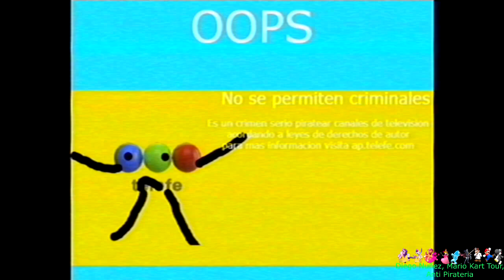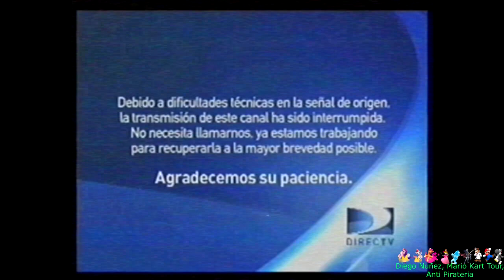[FALSO] Pantalla antipirateria de Telefe (Argentina, 2011-2018)